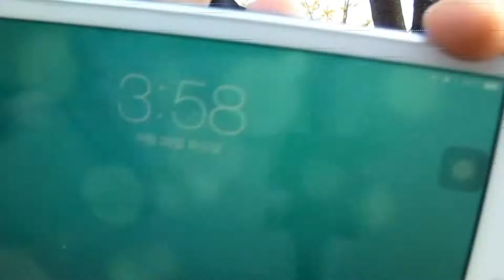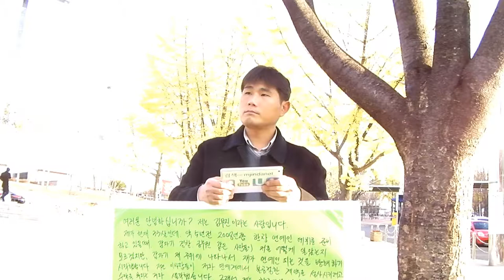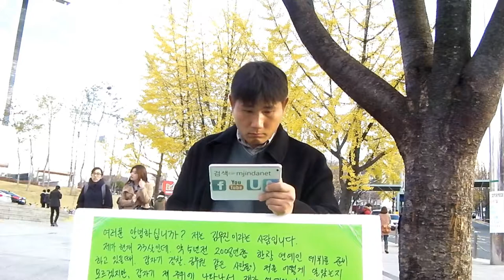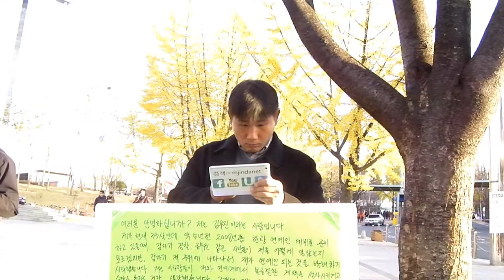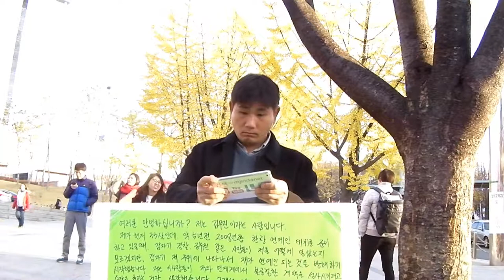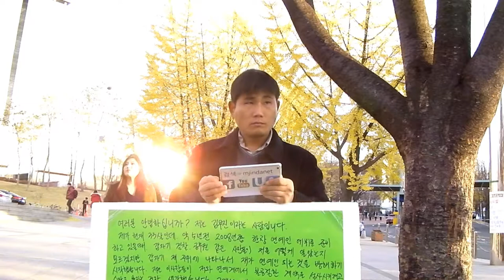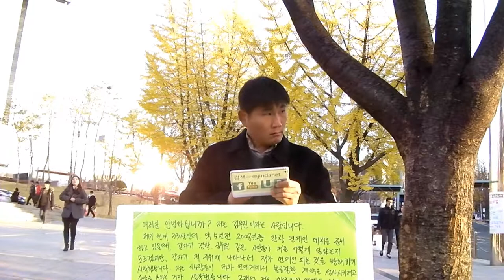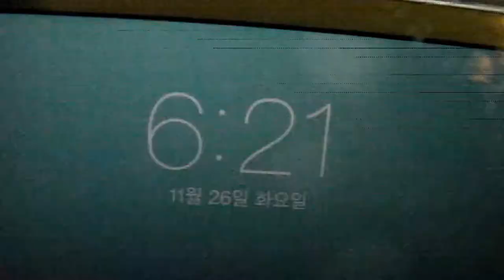36일차 시위 - 2013년11월26일(화요일)